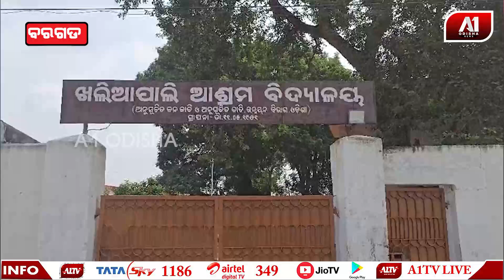ସର୍ବସାଧାରଣ ଆଗରେ ଦେଶୀ ଓ ବିଦେଶୀ ମଦ ନଷ୍ଟ କଲେ ମହିଳା ମାନେ | BARAGARH NEWS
ସର୍ବସାଧାରଣ ଆଗରେ ଦେଶୀ ଓ ବିଦେଶୀ ମଦ ନଷ୍ଟ କଲେ ମହିଳା ମାନେ | @a1odisha